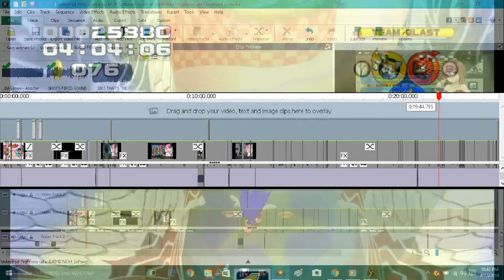CHANNEL DOWN THE DRAIN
Just addressing a few things here.